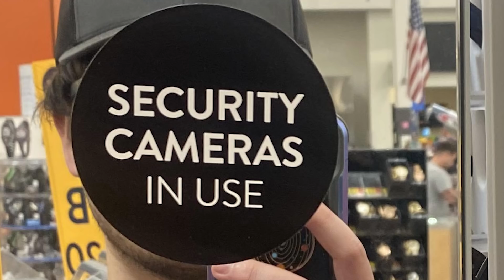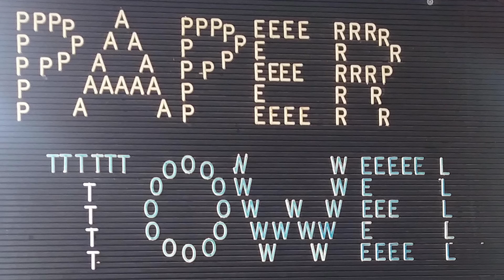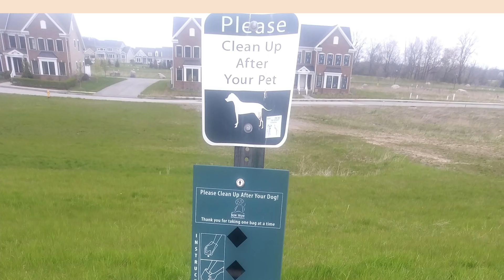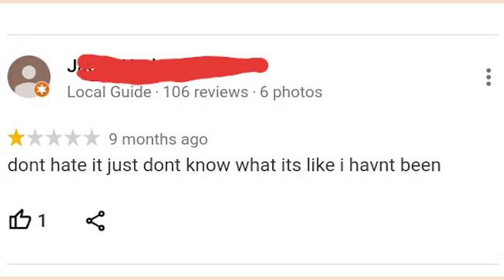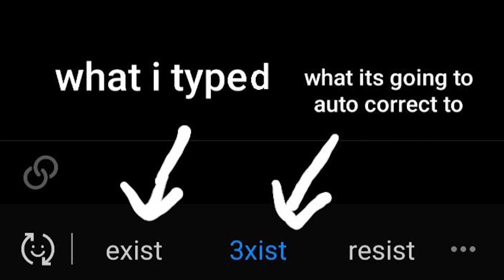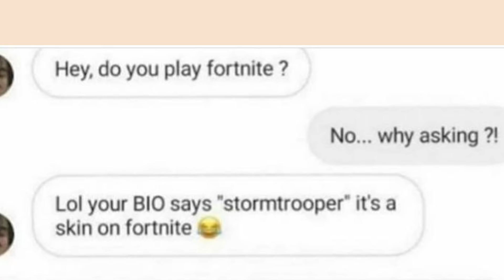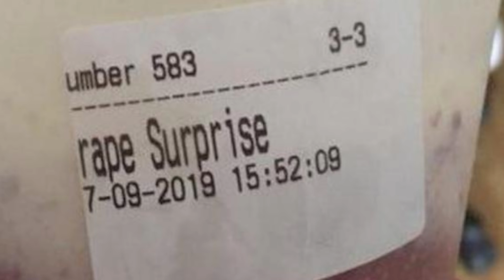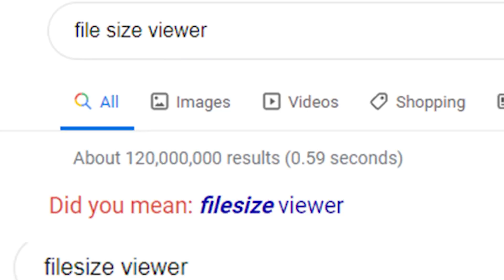r/Mildlyinfuriating | WHY IS IT NOT ALIGNED